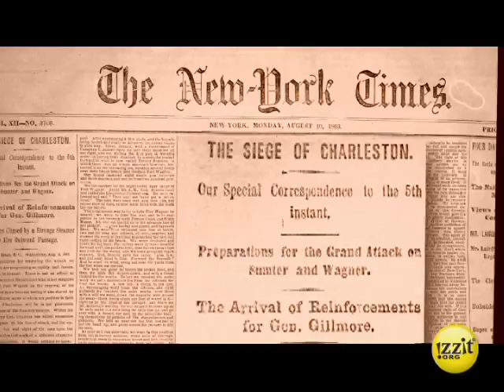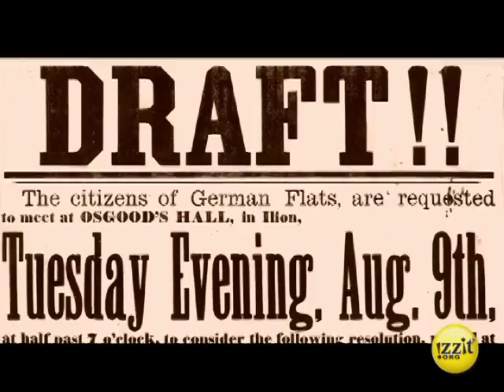A Volunteer Military or a Draft? - Old Video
Historically, the rights of citizenship and the obligations of military service have often been linked—from the city-states of ancient Greece to the nation-states of 19th century Europe. A significant exception to this rule was the United States—until the Civil War when military conscription was used by both the Union and the Confederacy. Contrary to popular mythology, opposition to the draft did not begin with the Vietnam War, nor did the nation volunteer en masse for the world wars. An estimated 300,000 men evaded the draft during WWI. Most of the 16 million American soldiers in WWII were drafted.

In the 1960s, the draft became the focal point for opposition to the Vietnam War. After much debate, a Presidential Commission recommended ending the draft, and in 1973 the All Volunteer Army became a reality. But the debate over military conscription continues today: Does having a draft make war more or less likely? Should citizenship be linked to compulsory military service? Or is the individual's right to choose paramount?

To learn more about this educational program, and which standards it covers specific to your grade, subject area, and which standards your district is using, visit our educational program summary section for this video

Subject Areas:
■ Civics
■ Family & Consumer Science
■ Government
■ Health and PE
■ U.S. History
■ World History

Topics:
■ Advertising/Marketing
■ Citizenship
■ Conscription/Draft
■ Military History
■ Propaganda

★ EMPixx Award Winner
★ Gabriel Award Winner

Chapters

0:00 History of the Military Draft
05:18 The Vietnam War and the Draft
09:12 An All-Volunteer Military
11:05 Choices
13:40 Discussion Question